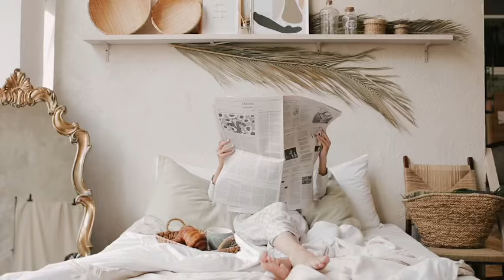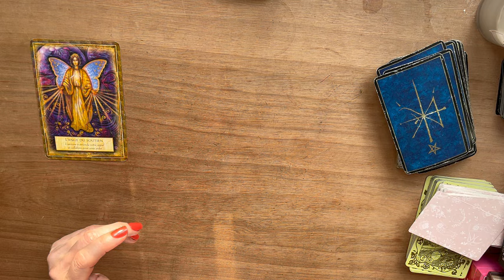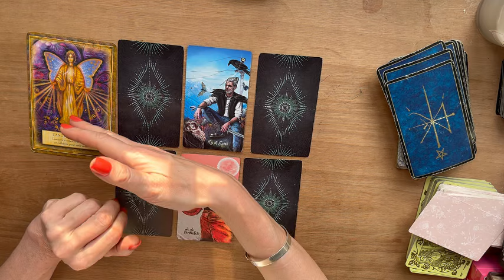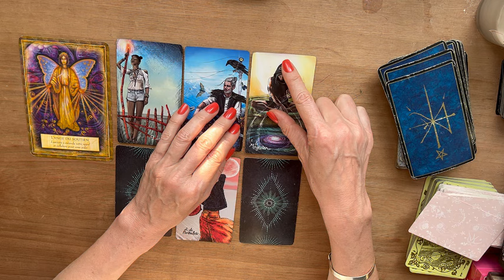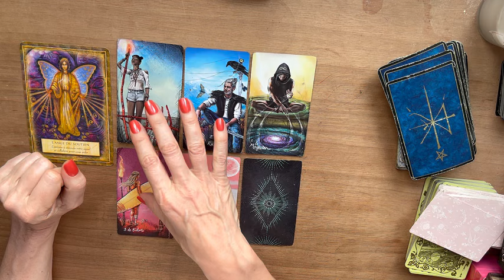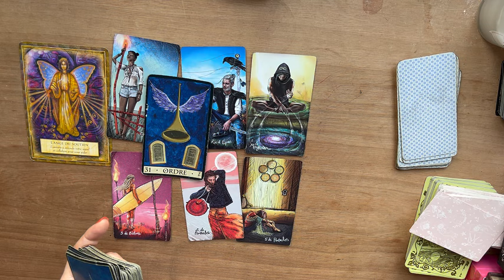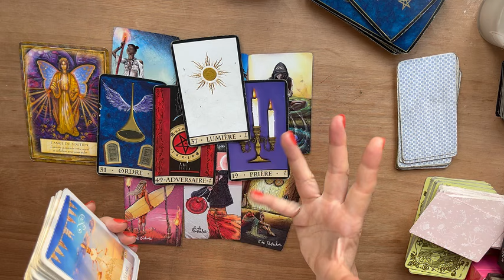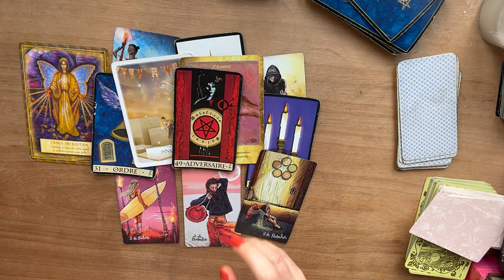SAGITTAIRE ⭐️ juin 2024- Le temps de la REFLEXION sera essentiel pour votre CONFIANCE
Bonjour, je suis Lisa, énergéticienne et tarologue holistique. Je vous aide à trouver des clefs concrètes d'épanouissement, des pistes de reflexions et vous accompagne avec bienveillance vers votre potentiel.

Votre soutien : paypalme/lisaintuitive

Gardez à l esprit que ces guidances sont génerales, un bon discernement est nécessaire pour envisager tous les bienfaits des guidances.
Chaque guidance et horoscope offrent une vision des énergies du moment. Cela demeure un éclairage général et ne remplace pas une consultation privée et personnalisée.